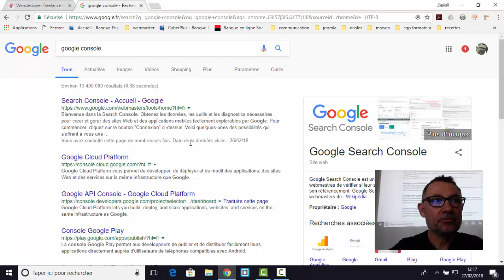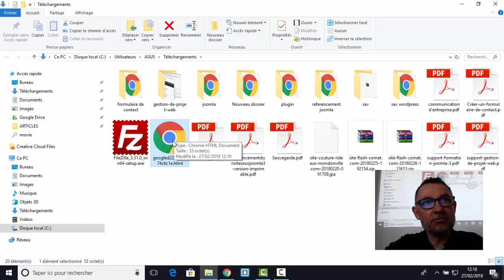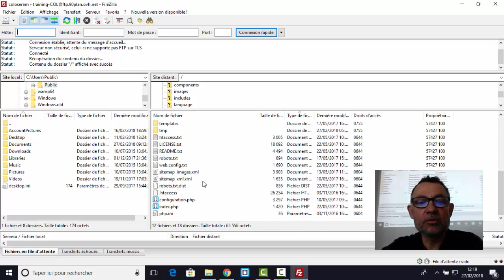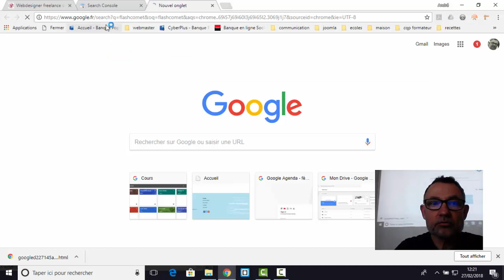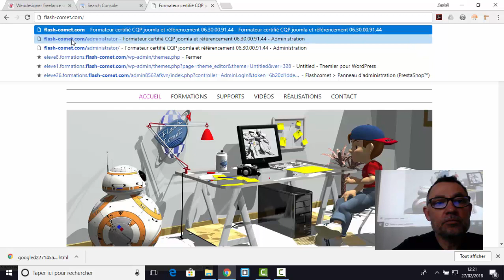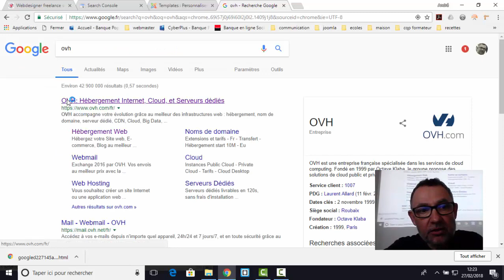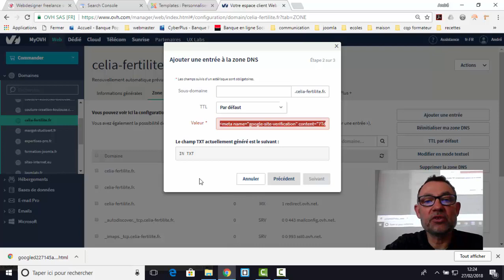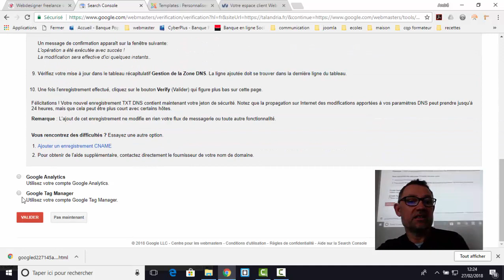Comment déclarer un site web dans Google Console